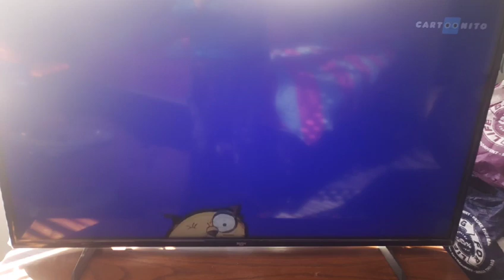Mr Bean| Scrapper Thorws Tree